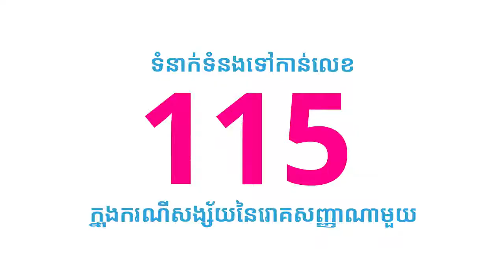ការរក្សាទំនាក់ទំនងជាមួយមនុស្សជុំវិញខ្លួនអំឡុងពេលនៅផ្ទះ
មិនថាអ្នកនៅកន្លែងណាក៏ដោយ អ្នកត្រូវតែបន្តទំនាក់ទំនងជាមួយមិត្តភក្តិ ក្រុមគ្រួសារ និងអ្នកផ្សេងៗទៀតឲ្យបានល្អ។ យ៉ាងណា ទោះបីជាស្ថានភាពបច្ចុប្បន្នមិនអំណោយផលដល់ការជួបជុំគ្នាខាងក្រៅ ដោយសារតែមេរោគ COVID-19 ប៉ុន្តែអ្នកនៅតែអាចជួបគ្នាបានដែរ នោះការការជួបគ្នាតាមអនឡាញ។

ថ្ងៃនេះ ពី yes 018 CARES យើងនឹងនិយាយអំពីការរក្សាទំនាក់ទំនងជាមួយ មនុស្សជុំវិញខ្លួនអំឡុងពេលនៅផ្ទះ ដែលបង្ហាញដោយកញ្ញា Eat with Bee ដើម្បីការពារខ្លួនពីមេរោគប្រភេទថ្មី COVID-19!

នៅផ្ទះ រក្សាសុវត្ថិភាព រក្សាទំនាក់ទំនង ជាមួយ yes 018 អំឡុងពេល COVID-19!

Today's tip from yes 018 CARES, there is a tip on how to keep good communication with friends during this StayHome time. Presented by Eat With Bee, this is a way to avoid getting COVID-19!

StayHome StaySafe StayConnected with yes 018 during this COVID-19 outbreak!